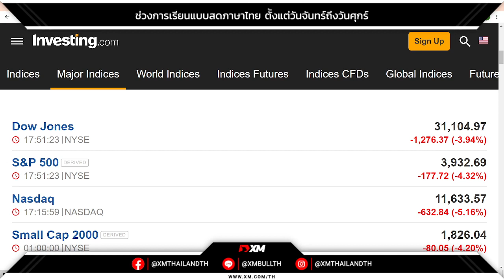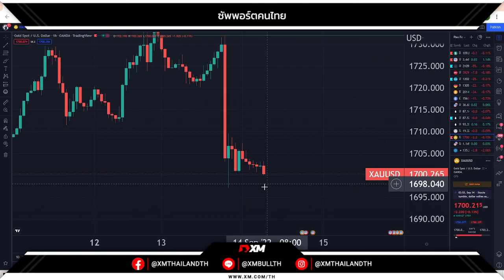🔥 ทองปิดร่วง $23.2 ผวาเฟดขึ้นดบ.แรงหลังเงินเฟ้อสูงกว่าคาด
🔥 อ้างอิงข้อมูลจาก ทองปิดร่วง $23.2 ผวาเฟดขึ้นดบ.แรงหลังเงินเฟ้อสูงกว่าคาด สัญญาทองคำตลาดนิวยอร์กปิดร่วงลงในวันอังคาร (13 ก.ย.) โดยตลาดได้รับแรงกดดันจากการแข็งค่าของสกุลเงินดอลลลาร์ และความกังวลที่ว่าธนาคารกลางสหรัฐ (เฟด) จะเร่งปรับขึ้นอัตราดอกเบี้ยหลังจากสหรัฐเปิดเผยตัวเลขเงินเฟ้อที่สูงกว่าคาด